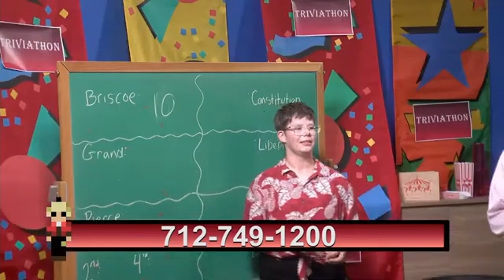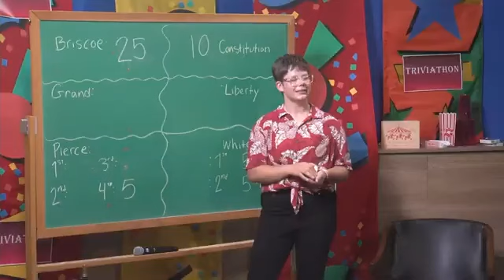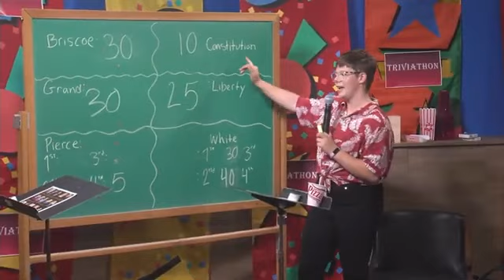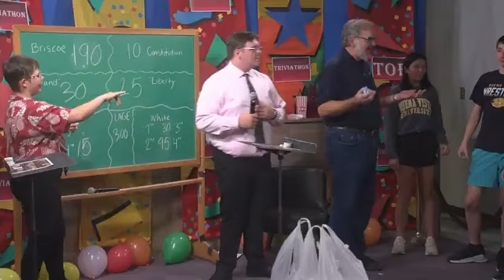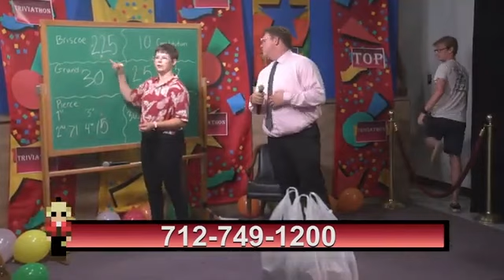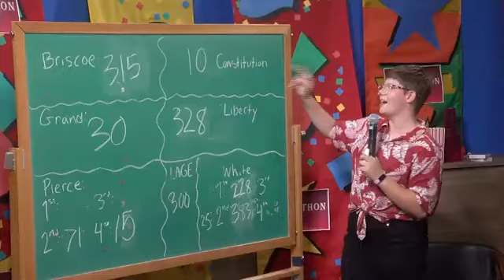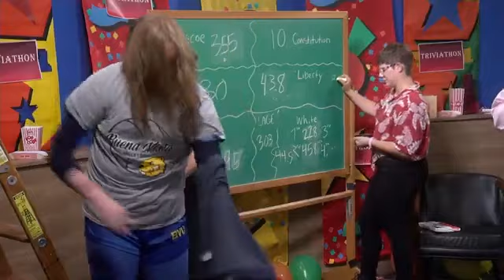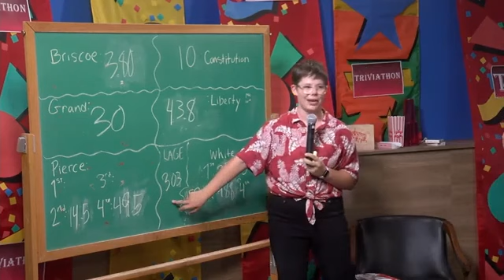Triviathon 2024 Full